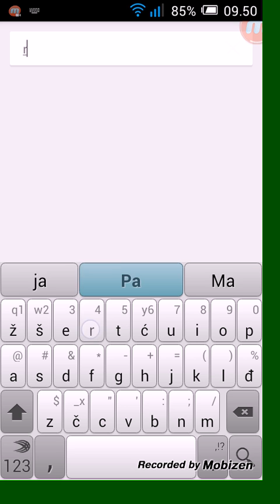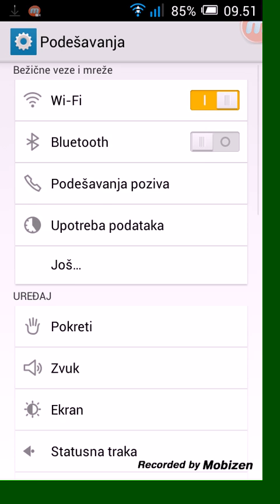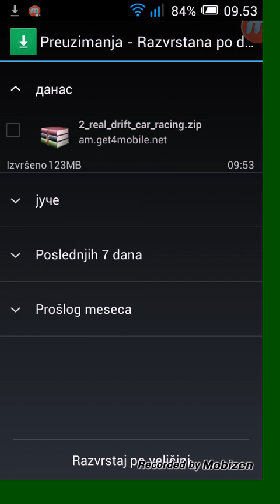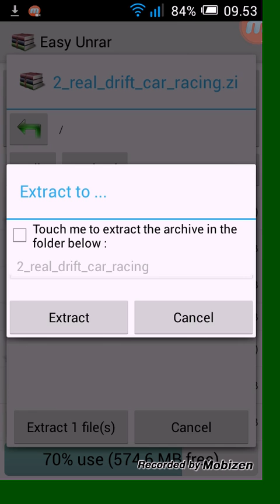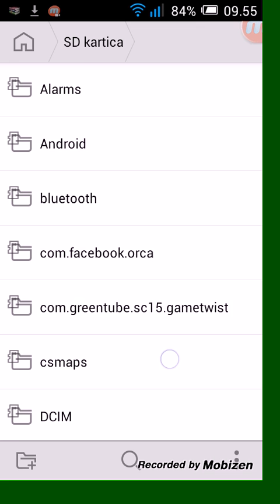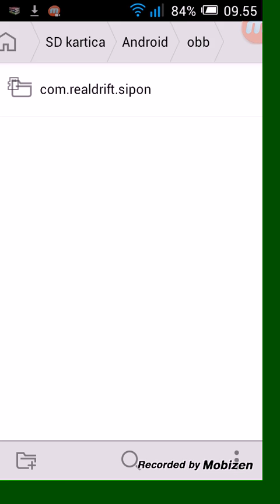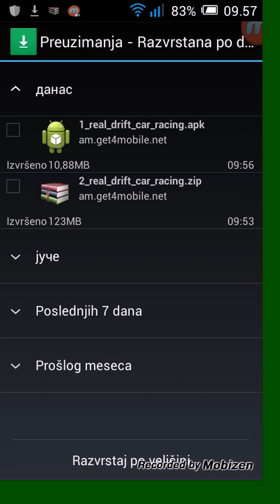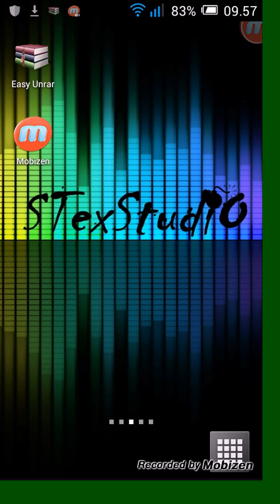Kako skinutu vecu android igru koja se placa.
Ako vam se svideo snimak i ako sam vam pomogao, bacite mi jedan lajk ako ne, napisite u komentar sta vas muci. :-D